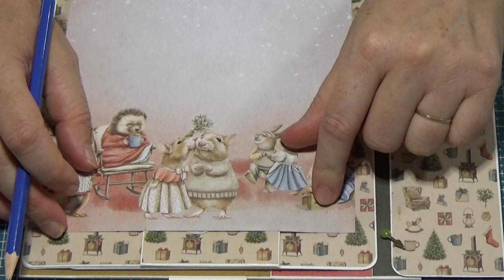TUTO 7 : PAGE 2 FACE A : DECORATION POCHETTE ILLUSION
Bonjour à tous, aujourd'hui je vous montre comment faire une image interrompue sur la pochette illusion et ses deux cartes.

si la vidéo vous a plu, n'oubliez pas de cliquer sur le pouce et de laisser un commentaire.

Bon scrap les amis.